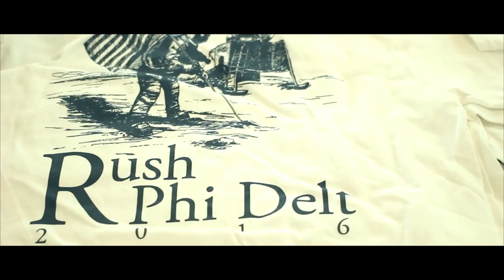Phi Delta Theta UBC- Bids Day 2016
What a time to be a phi!

Filmed and Edited by Christian von Massow (1499)

Song: JiKay & MNKN- Take Me (Not Your Dope Remix)